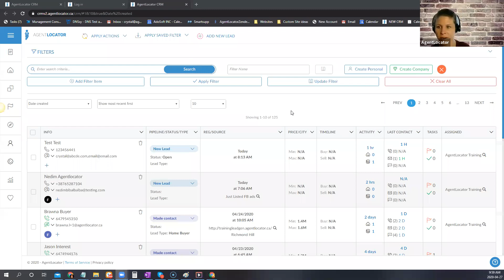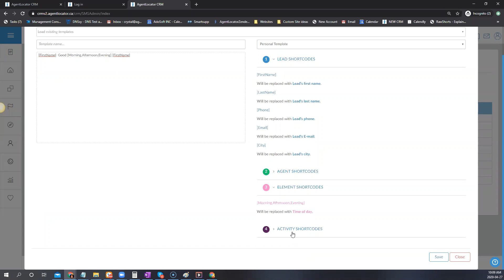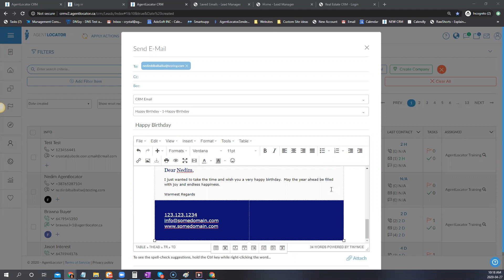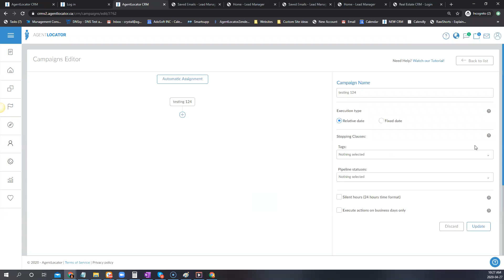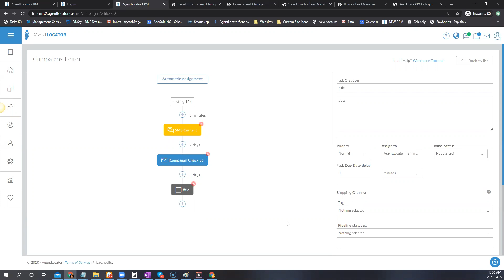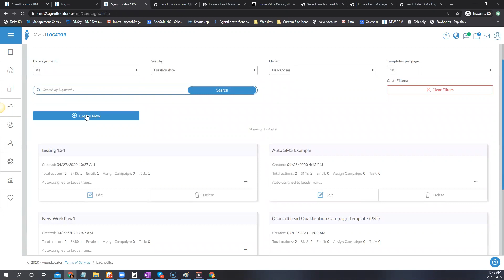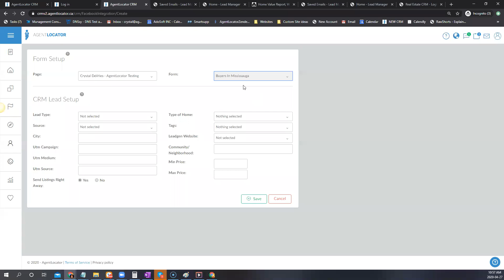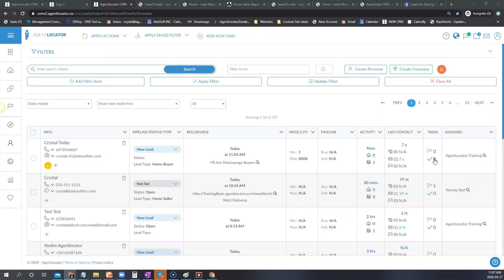All About E-Campaigns | Leveraging Your Services with AgentLocator [Webinar Series]